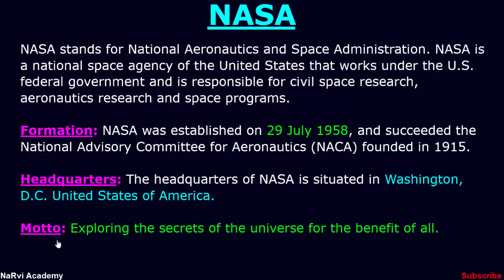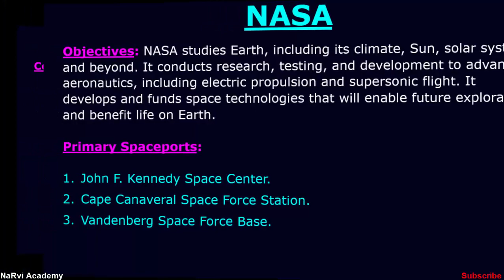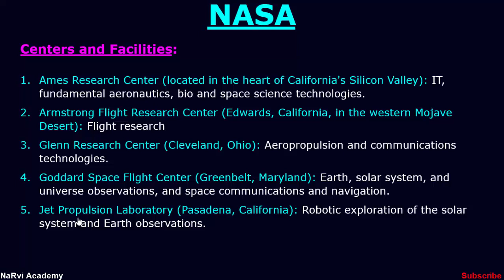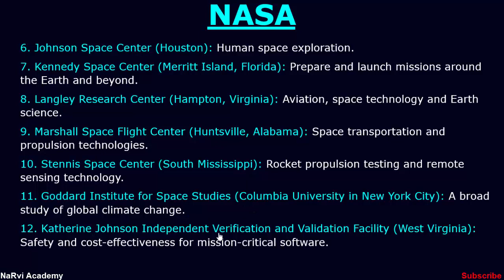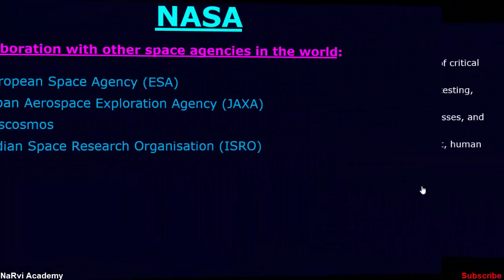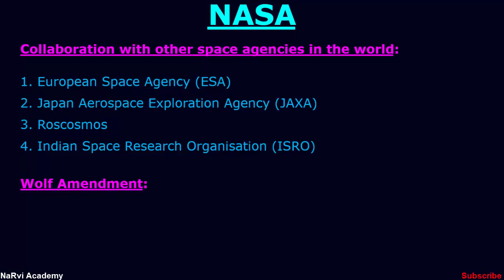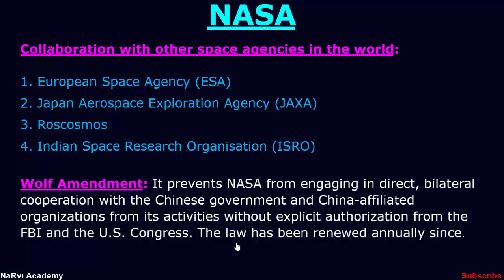NASA (National Aeronautics and Space Administration) | United States Organization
What is NASA? Learn all about NASA (National Aeronautics and Space Administration), under the United Nations Organizations series with formation, headquarters, objectives, etc.
Topics Discussed:
1. What is NASA?
2. Formation.
3. Headquarters.
4. Motto.
5. Objectives of NASA.
6. Primary Spaceports of NASA.
7. Centres and facilities of NASA.
8. Collaboration of NASA with other space agencies in the world.
9. Wolf Amendment.